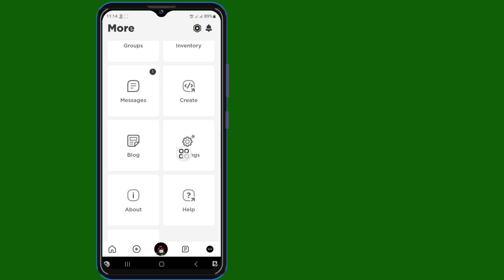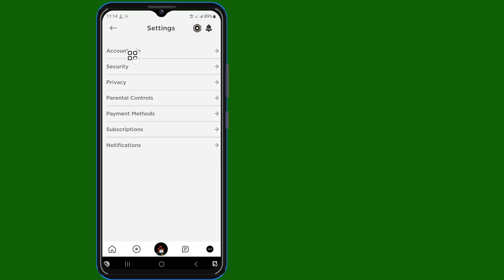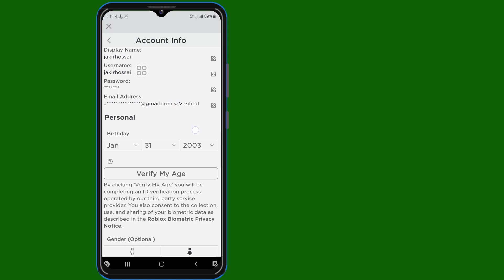Как изменить страну в Roblox (новые трюки) | Изменить местоположение в учетной записи Roblox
Привет!  Взгляды,

 Я собираюсь показать вам, как изменить страну в Roblox (новые трюки) | Изменить местоположение в учетной записи Roblox, посмотрите это видео и узнайте [Android и iPhone]